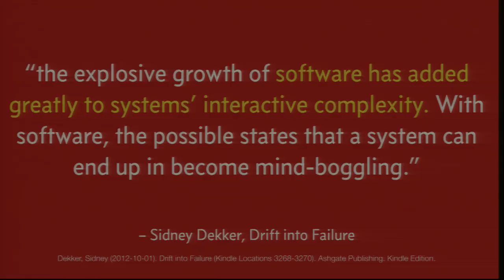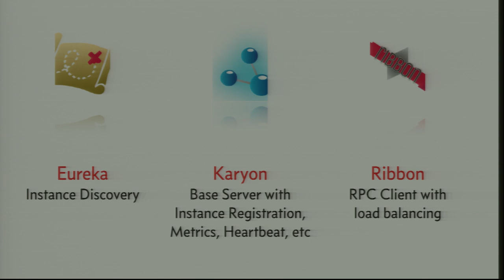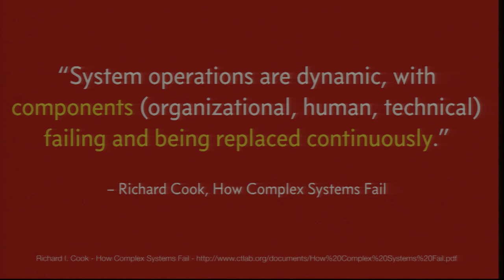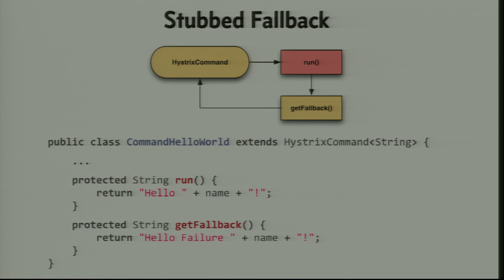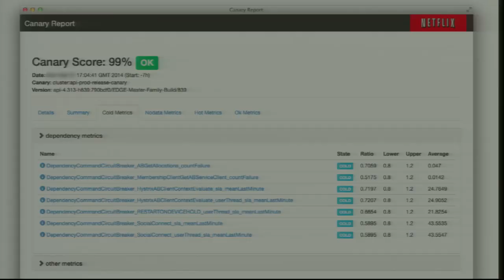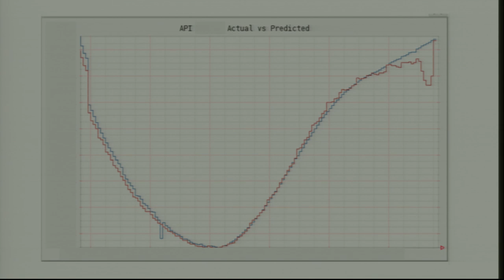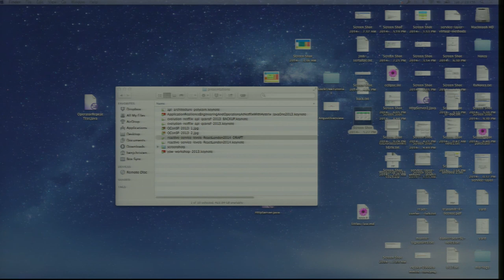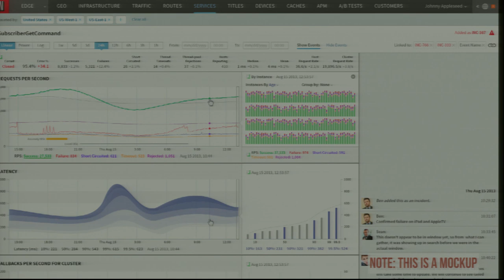React 2014 : Ben Christensen - Reactive Service Levels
Want to know how Netflix keep things running in the face of constant failure?  Ben's great talk explains it all: Hot deployment of software upgrades; Multi-variant testing of new features for measured and informed business reaction; Monitoring and managing reactive systems to ensure they are meeting service levels.